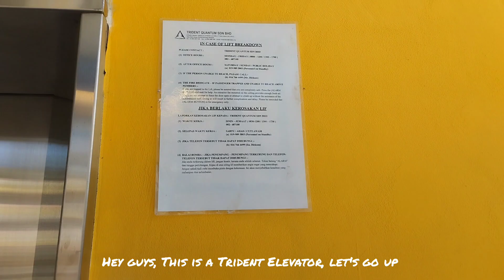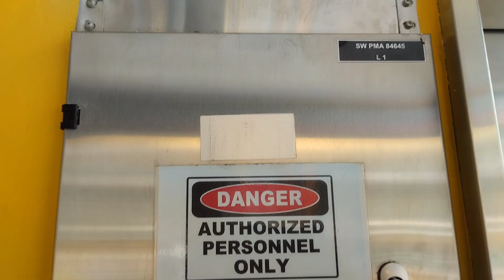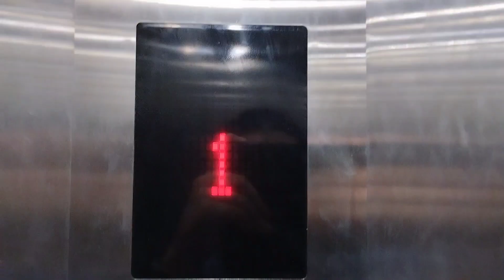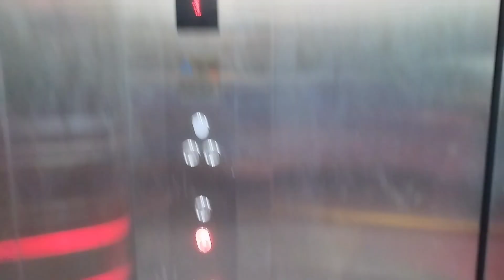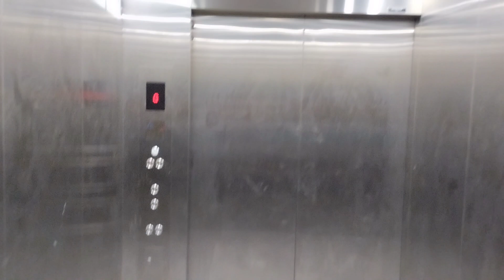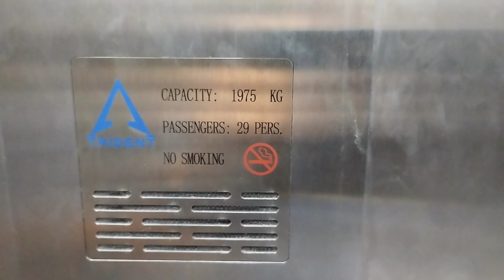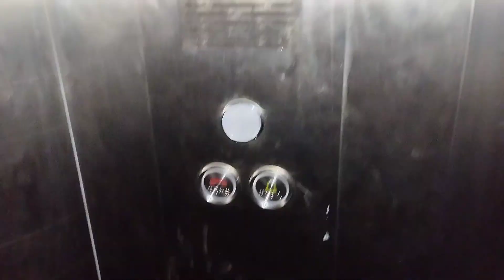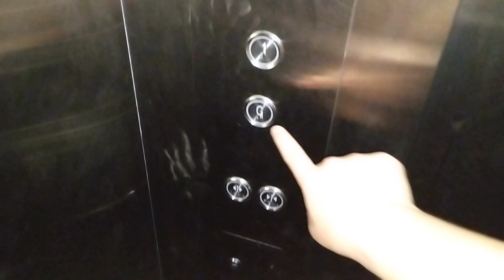Bangunan Tamu Limbang - Retake of 2021 Trident MRL Elevator.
Brand: Trident
Model: ?
Capacity: 1975kg
Passenger: 29
Type: Traction
Year Install: 2021

Filmed on 8 April 2024 with Redmi 10C by ElevTOURS 20. All videos of ElevTOURS 20 are copyright protected. Reusing any part from any videos without prior permission is strictly prohibited.